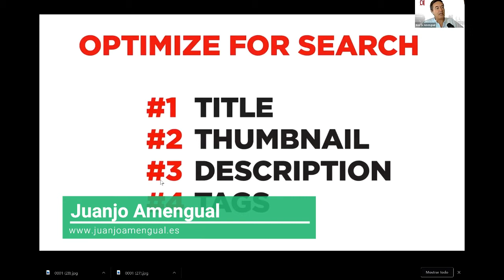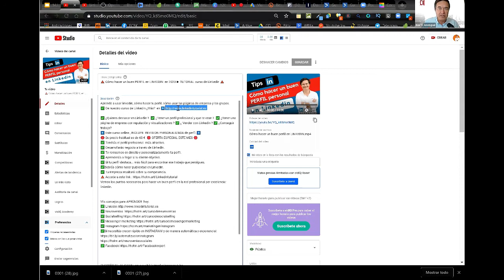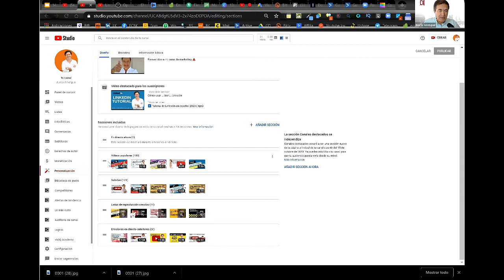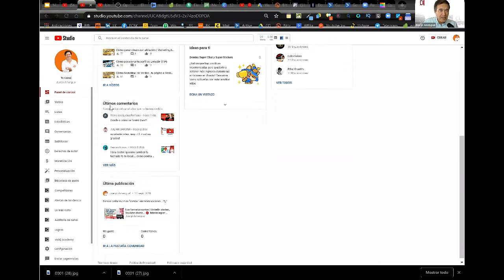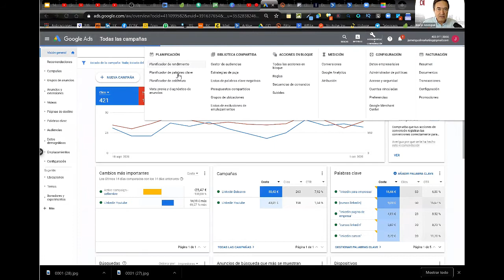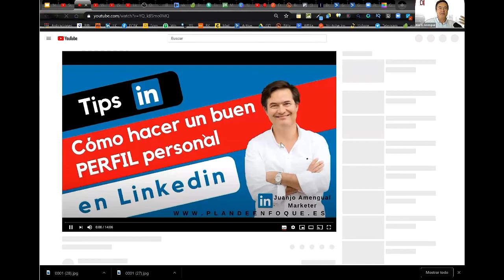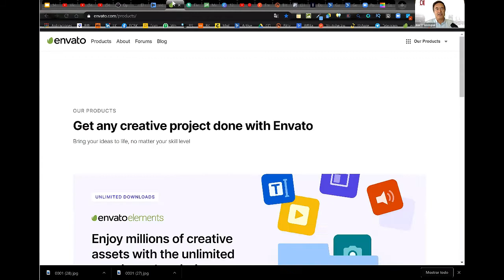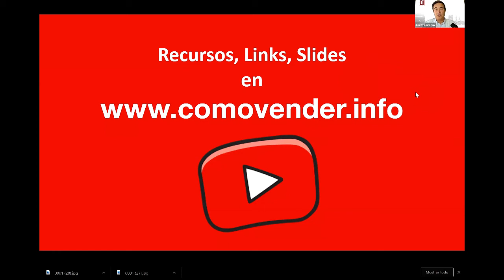⭐️ Videomarketing | Cómo promocionar un vídeo en Youtube | Youtube marketing| Parte 2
Video marketing . Cómo hacer Youtube marketing .Para ver los recursos y slides del seminario de videomarketing en Youtube :
Youtube marketing ( 2 horas )

Vídeo marketing | Cómo hacer marketing con Youtube | Aprender youtube marketing

Seminario taller dado en Octubre 2020 en Cámara de comercio ( Parte 2)
Marketing en Youtube | vídeo marketing

OBJETIVOS

Aprender a abrir e implementar un canal en Youtube.
Aprender a posicionar vídeos y el canal. ( SEO )
Gestión de contenidos y plan de marketing audiovisual.
Conceptos básicos de publicidad en Youtube.

El alumno aprenderá el uso del buscador, estrategias de marketing audiovisual con el canal audiovisual más importante del mercado. Cómo crear un canal, implementarlo , qué estrategia de contenidos seguir , y cómo posicionar nuestro contenido en Youtube. Por último, nociones básicas de cómo hacer publicidad en Youtube.Sirve para marketing musical y cómo promocionar un vídeo en Youtube.
Los recursos de los que se habla en este vídeo

Canales para aprender Youtube , videomarketing
Bryan G Johnson
Plandeenfoque.com
Romuald Fons
Roxana Falasco
Think Media
Nick Nimin
Jason Whaling
Video Creators
Sunny Lennarduzy